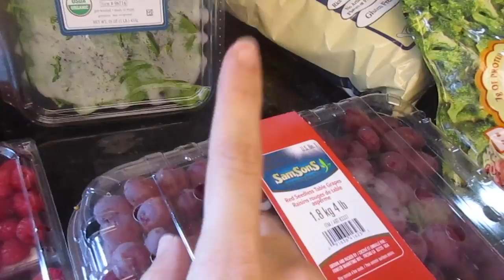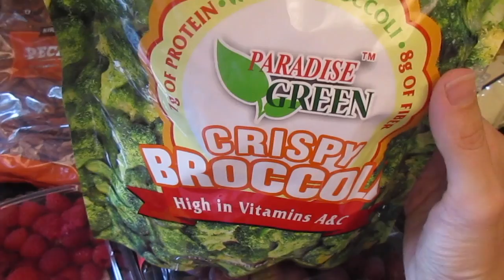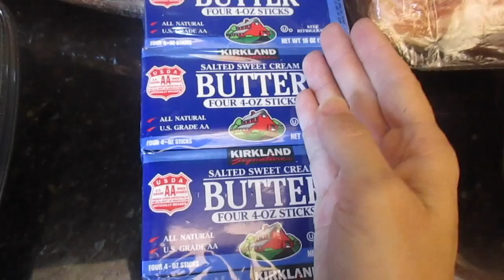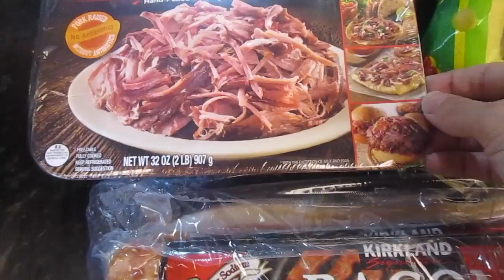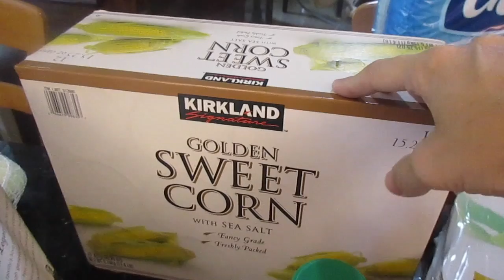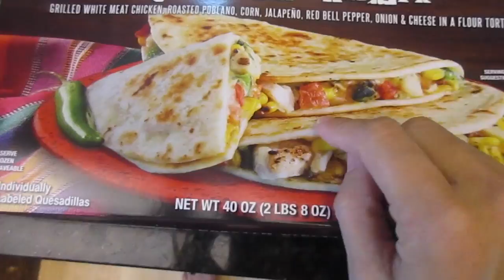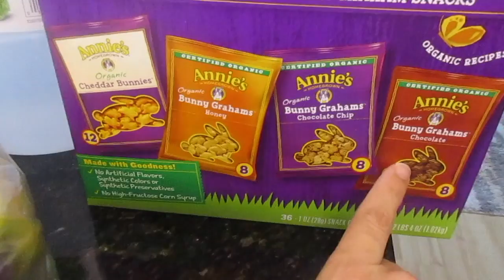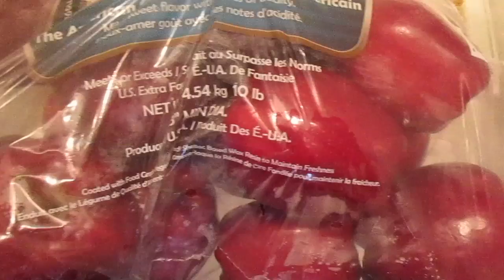My First Costco Haul! WHaaaaaaaT?!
Hey people!!  Today was my first day shopping at the beloved COSTCO!  Say whaaat?!  Yes my first time ever stepping into the wholesale warehouse! lol I did enjoy myself, and I hope you enjoy watching this costco grocery haul!

Best,
  Kim!!